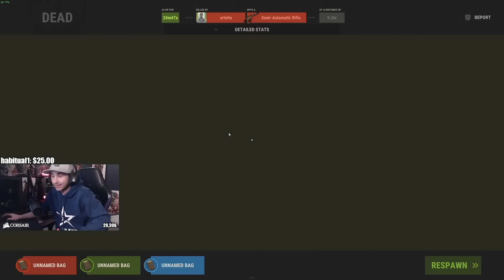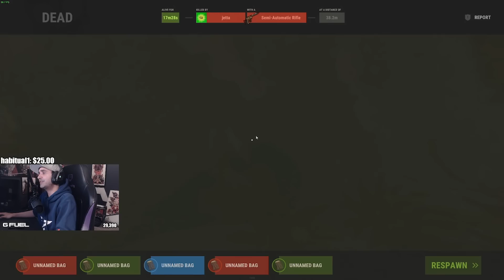Summit1g Rages in Twitch Rivals after Rust Bug gets him killed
This bug really needs to be fixed..